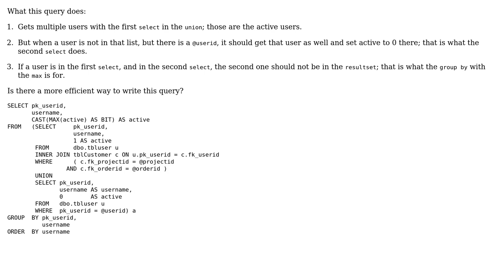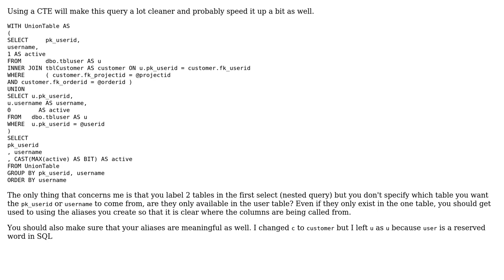Code Review: Query for combining two SELECTs to get active users and 1 inactive user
With thanks & praise to God, and with thanks to the many people who have made this project possible! | Content (except music & images) licensed under CC BY-SA | Music | Images & others | With thanks to user Nick N. user Malachi user Jamal and the Stack Exchange Network Trademarks are property of their respective owners. You are responsible for your own actions.